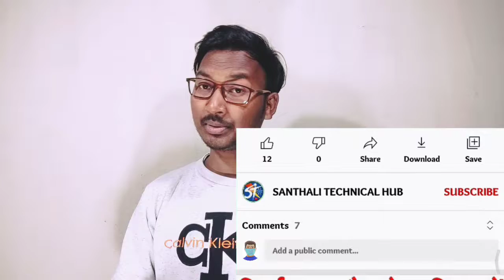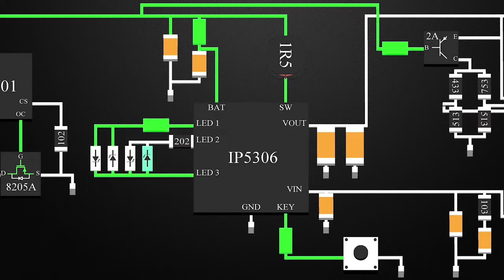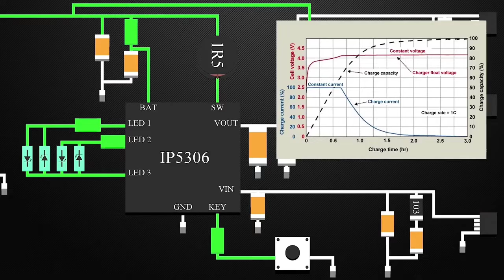POWERBANK की सच्चाई ||REALITY OF POWERBANK ||चूना लगा दिया@xiaomi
10000 mah powerbank
20000 mah powerbank
30000 mah powerbank

Powerbank kya hai
Powerbank kitna capacity deta hai
Powerbank kitna baar mobile ko charge kar sakta hai
Best powerbank konsa hai
Power Bank ke andar kya kya hota hai
Fast charging powerbank vs normal powerbank
santali video,
santali video 2022,
santali song,

SANTHALI TECH UPDATES (FB GROUP)

🙏Thank you🙏 धन्यवाद 🙏 जोहार